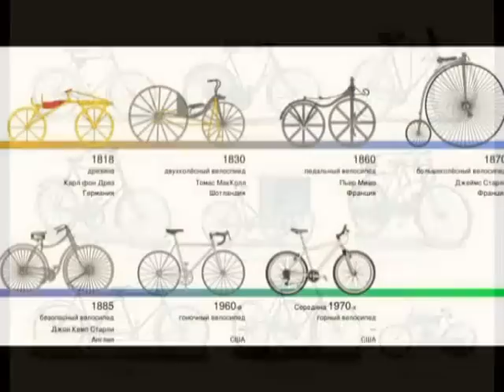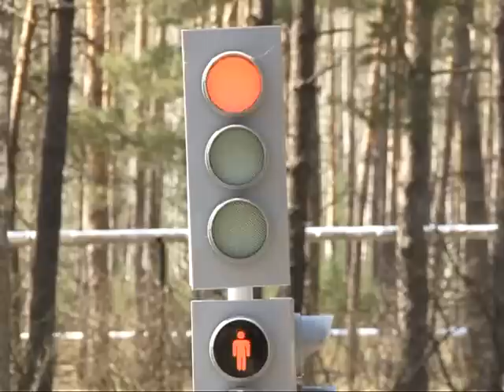Второе дыхание 09.05.15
Крутишь педали – получай медали! Сезон велосипедного спорта открыт. Борись и побеждай! Рязанцы вновь доказали своё мастерство в греко-римской борьбе.